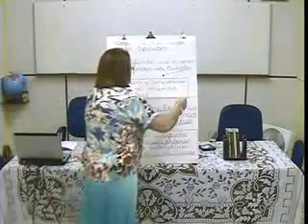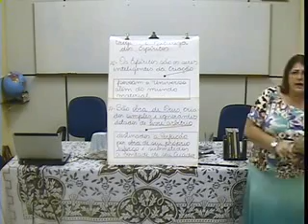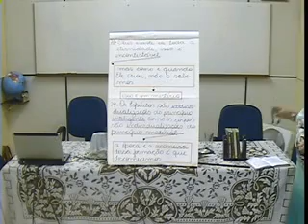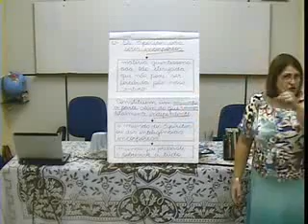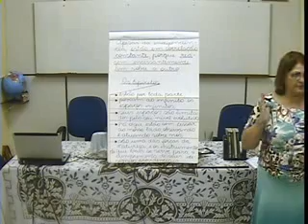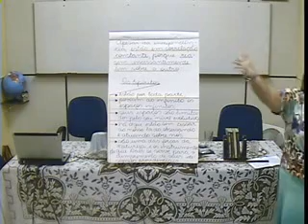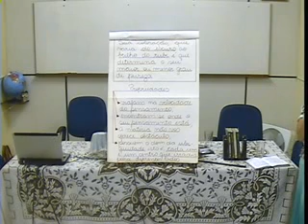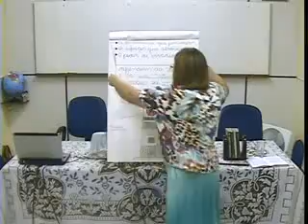CEF Palestra 28052013 Instinto e Inteligência